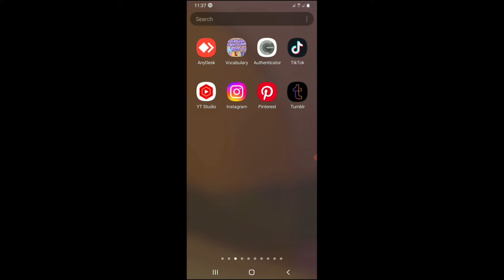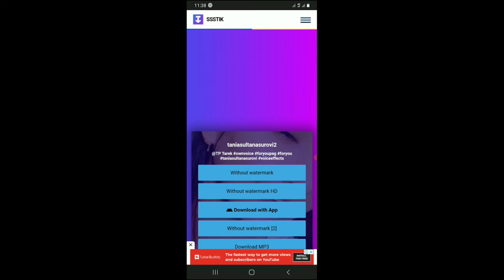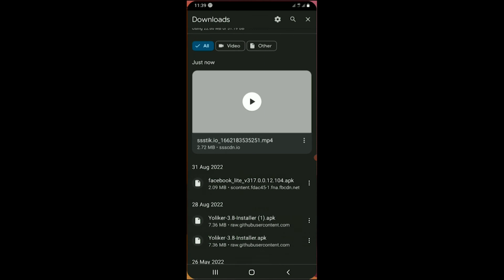ওয়াটারমার্ক ছাড়া কিভাবে টিকটক ভিডিও ডাউনলোড করা যায় | Tiktok Video Download Without Watermark